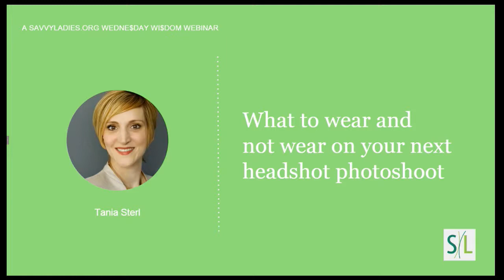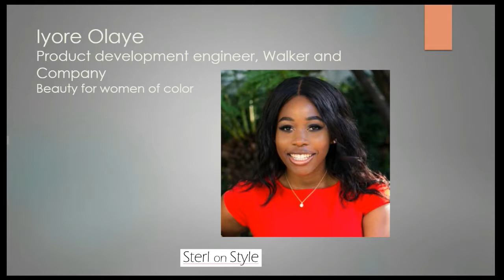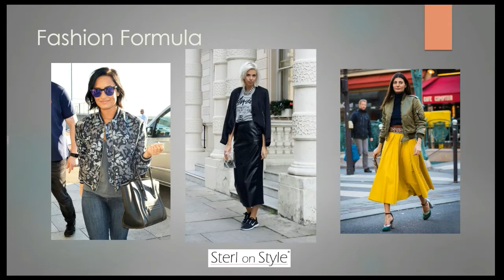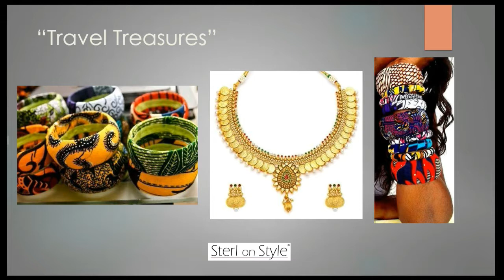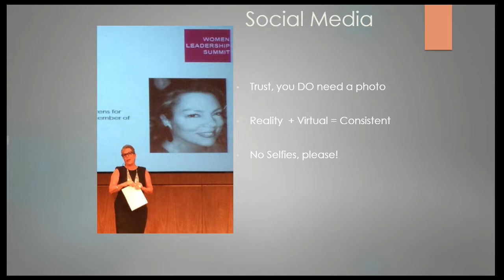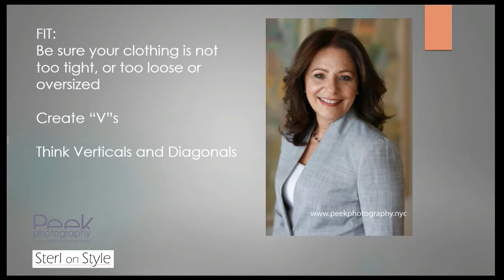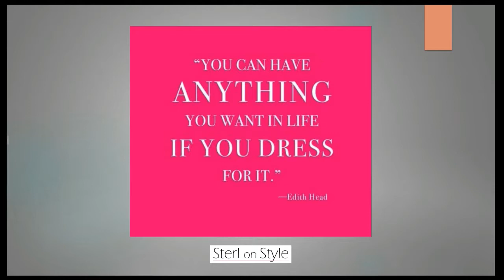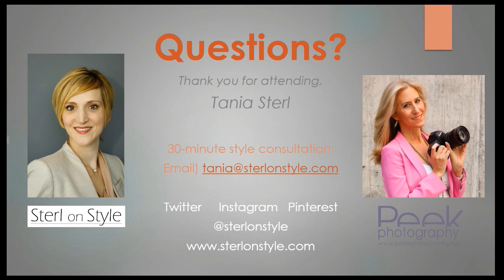What to wear and not wear on your next headshot photoshoot with Tania Sterl